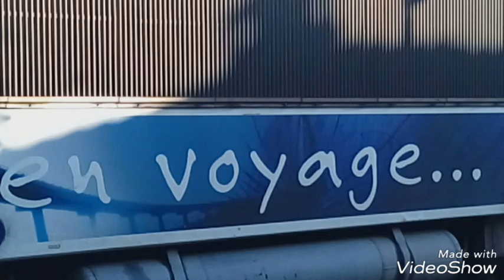Quelques train de soirée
Voici mon nouveau spot avec intercité TGV TER RCR et FRET et un corail LR
Tourner le 21 août 2017
De 17h45 à 19h00
Bon visionnage 😉